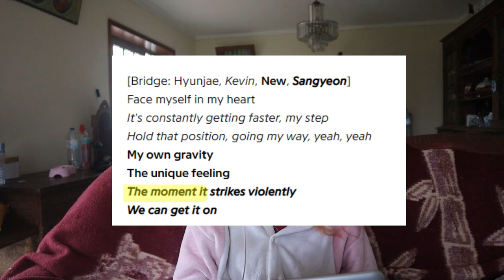reacting to The Boyz 더보이즈 - MAVERICK | my favourite cr!minals !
heyyy (´｡• ᵕ •｡`) ♡
How are you? Welcome to a new video and this time it's THE BOYZ! I have reacted to them before, so I hope you guys enjoy this one as well!

My Yesstyle code:
PRINCESS10
I make a commission if you use my code!

Intro: video by:
RoyaltyFreeTube

love you ╰(*´︶`*)╯♡
爱大家  ♡( ◡‿◡ )